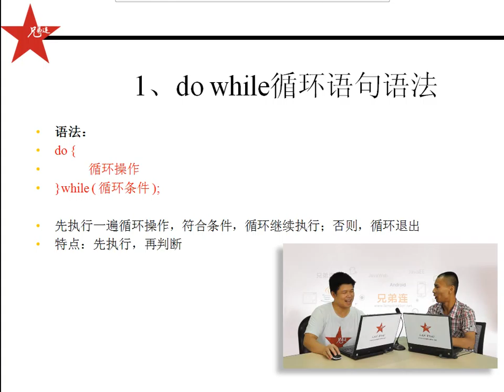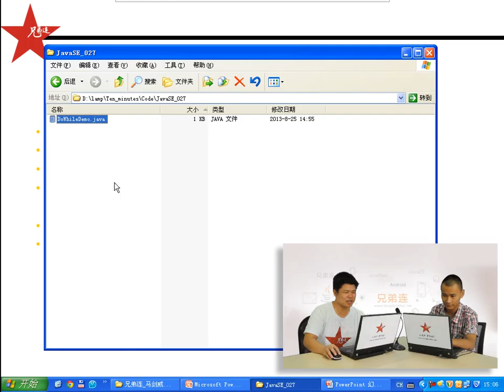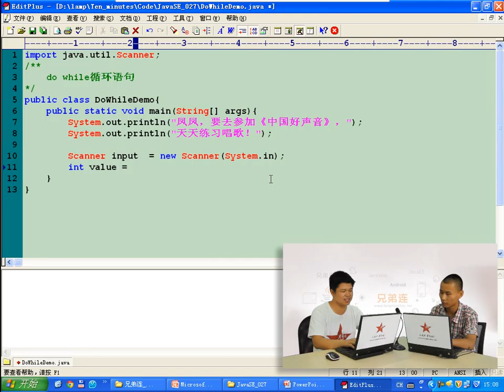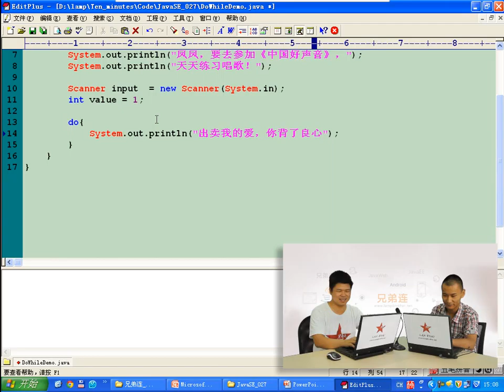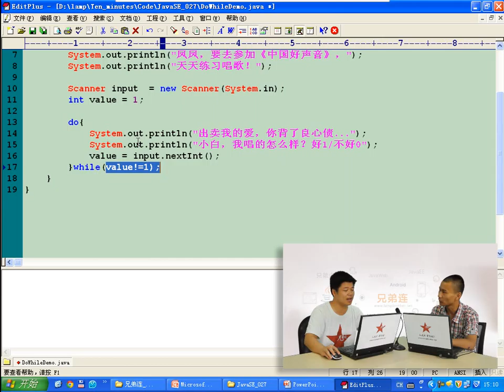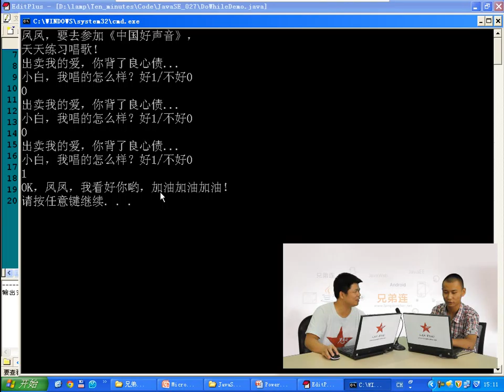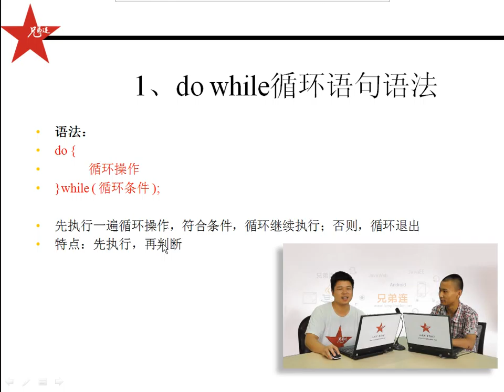兄弟连 马剑威 JAVA SE视频 37 do while循环语句